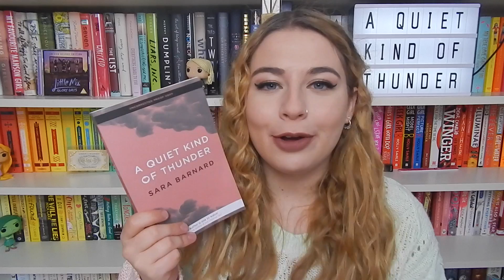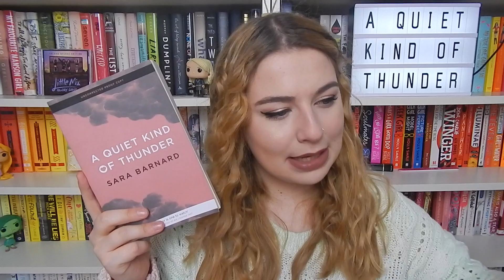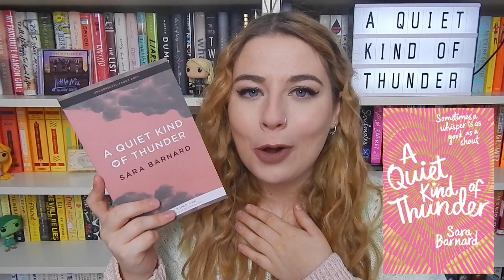A Quiet Kind Of Thunder by Sara Barnard | Review (Spoiler Free)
A spoiler free review of the book A Quiet Kind Of Thunder by Sara Barnard. This is definitely already an early contender for my favourite books of 2017 list so huge thank you to Macmillan Children's Books / My Kinda Book for sending it to me!
If you've read the book (or are planning to) I would love to hear your thoughts!